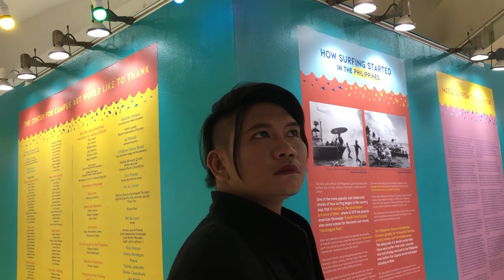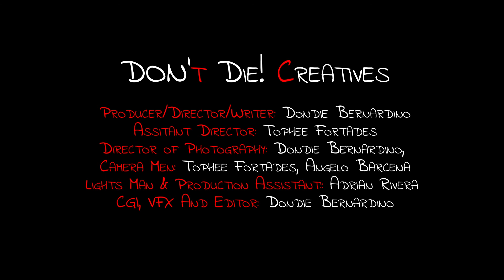Daniel:Ang Batang Assassin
SI DANIEL AY MIYEMBRO NG MANANABAS DARK SOCIETY, ITO AY ELITE GROUP NG MGA ASSASSIN NA KUNG SAAN ANG MGA MIYEMBRO AY MAY MAG KANYA-KANYANG KAKAYAHAN SA PAG-KITIL. PATULOY NA MINUMULTO NG NAKARAAN SI DANIEL SA TUWING SYA AY NAKAKAPATAY, SAMANTALANG NATUKLASAN NI DANIEL NA NAGKAKAROON NG LAGLAGAN SA LOOB NG MANANABAS DARK SOCIETY.